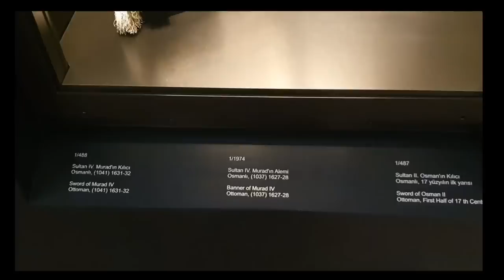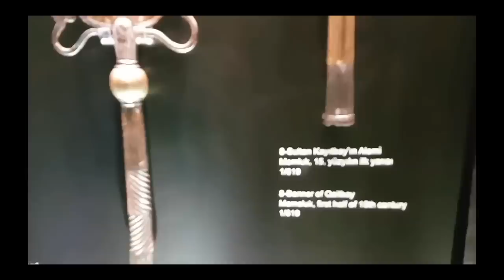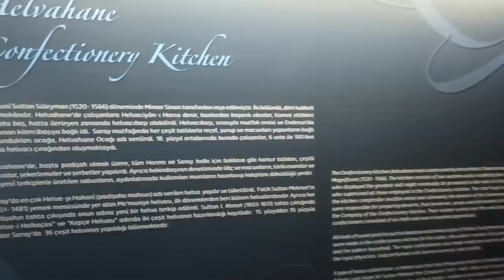Original swords and vessels of the Ottoman sultans In Topkapi Palace Museum ~ part 3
In this video you will see the harem of ottoman sultans in topkapi palace museum and Original swords and vessels of the Ottoman sultans.

1) Ertugrul Gazi Tomb Video In Urdu

2) Turgut Alp Tomb Video In Urdu

3) Osman Gazi Tomb Bursa

4) Dirilis Ertugrul actor Abdurrahman Alp Recite Quran

5) Orhan Bin Osman Gazi Tomb Bursa

Note. Full credit to owner of this video.